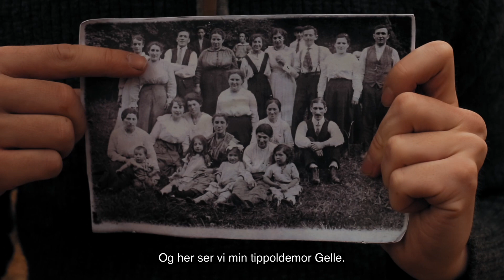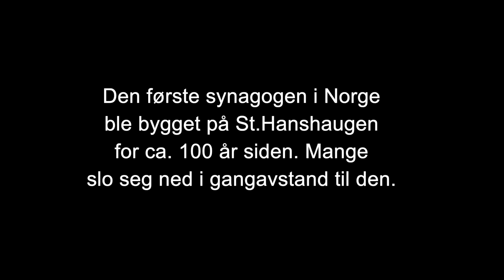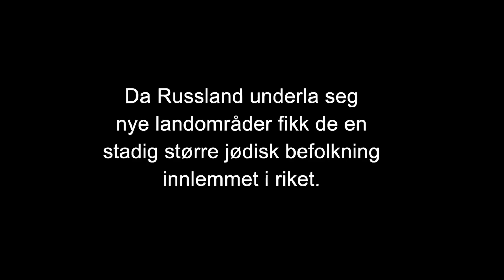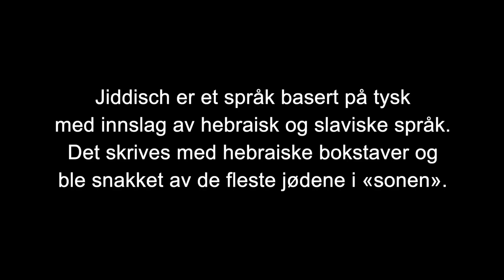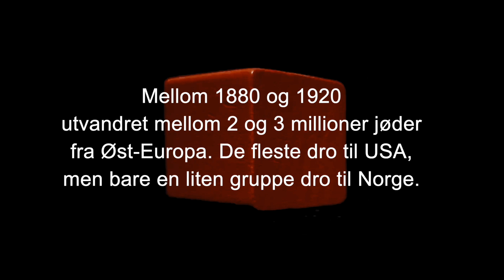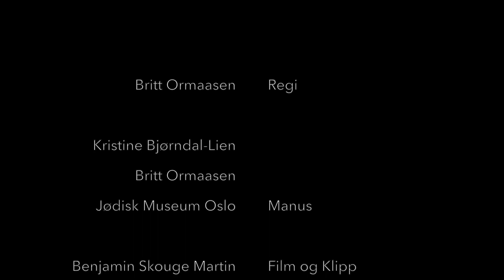Fra shtetl til Kristiania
Hvem var jødene som kom til Norge? Hva var en shtetl, hvordan levde man der og hvorfor forlot så mange livet i shtetelen?